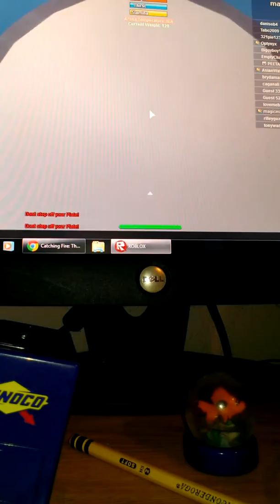Hunger games 1life